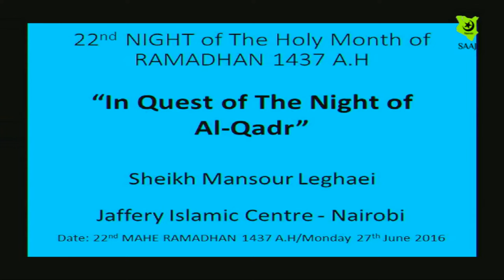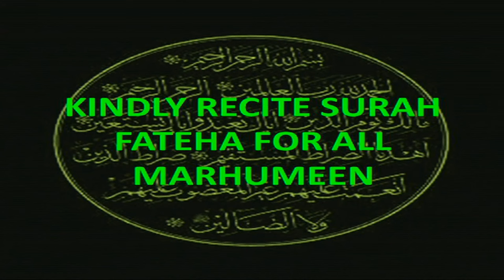Quest of The Night of Al-Qadr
The Holy Month of RAMADHAN 1437 A.H

Lecture by Sheikh Mansour Leghaei on 22nd Night of The Holy Month of RAMADHAN 1437 A.H/Tuesday 27th June 2016

Topic:"Quest of The Night of Al-Qadr"

Ahsant.